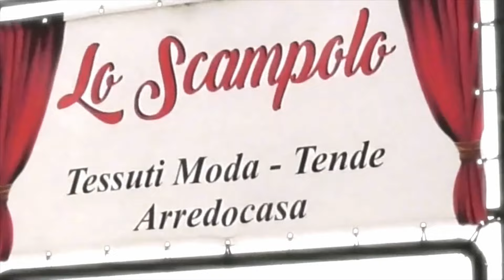Tessuti Bellissimi a soli 5,90€/Mt. ! 🇮🇹 Gli Scampoli dei F.lli Antonioli - Puntata N.091 🎥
IL NOSTRO NUMERO PER SCRIVERCI SU WHATSAPP
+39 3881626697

I NOSTRI ORARI:
lunedì.       15:30–19:30
martedì     09–12:30,15:30–19:30
mercoledì 09–12:30,15:30–19:30
giovedì      09–12:30,15:30–19:30
venerdì      09–12:30,15:30–19:30
sabato       09–12:30
domenica Chiuso

10.000 VOLTE GRAZIE ❤️
Grazie a tutte e tutti voi per averci aiutato,
chi ordinando un metro in più di stoffa,
chi mandandoci una cartolina o un pensiero qui
sui nostri social,
siete uniche ed unici, vi vogliamo bene,
grazie.

OGGI FUORI TUTTO TESSUTI BELLISSIMI A 5,90€ 🇮🇹

DOPO IL SUCCESSO TELEVISIVO sul Canale TV Arte Italia 125,
il nostro FRANCESCO ci mostra i nuovi arrivi del nostro reparto
TESSILE !!!

🇮🇹 Ciao care amiche e amici! Nuova diretta dove vi mostriamo i nuovi arrivi a prezzi bassissimi
Puntata N.091 🎥 Tessuti Sartoriali, Tende e Arredamento Casa 🇮🇹
By Fratelli Antonioli dal 1982 !!!
PUNTATA N.091 DEL 26 OTTOBRE 2024 - Lo Scampolo di Antonioli - 🇮🇹 TESSUTI SARTORIALI , Tende e Arredamento Casa 🇮🇹
OGGI FUORI TUTTO TESSUTI BELLISSIMI A 5,90€ AL METRO 🇮🇹
Spedizione da 8,90€ in TUTTA ITALIA
CON CONTRASSEGNO INCLUSO€!